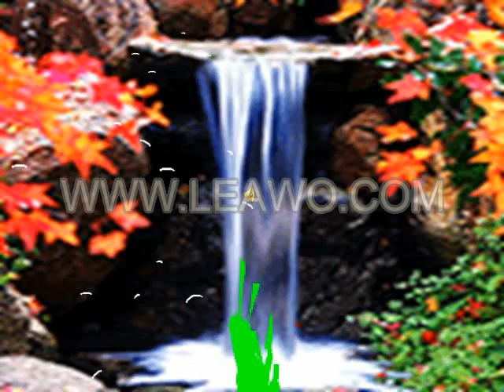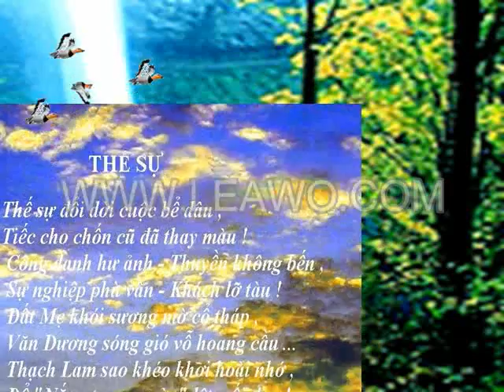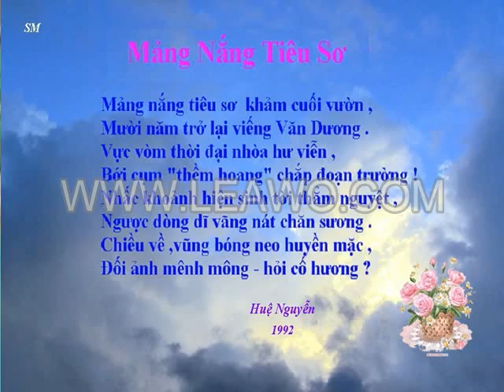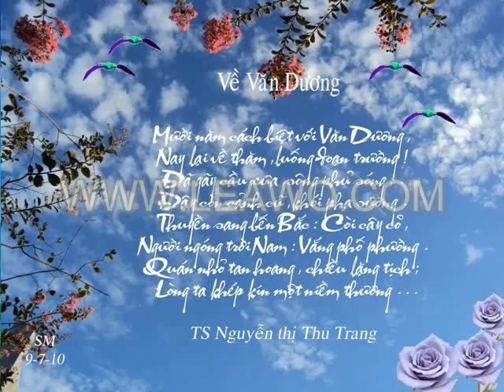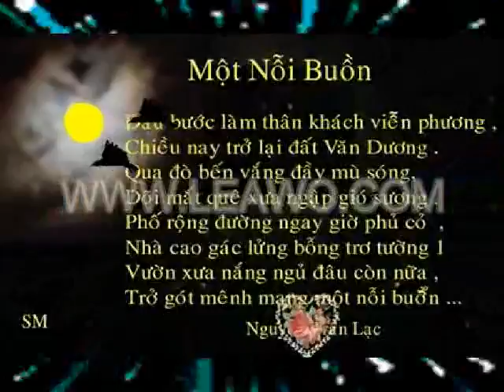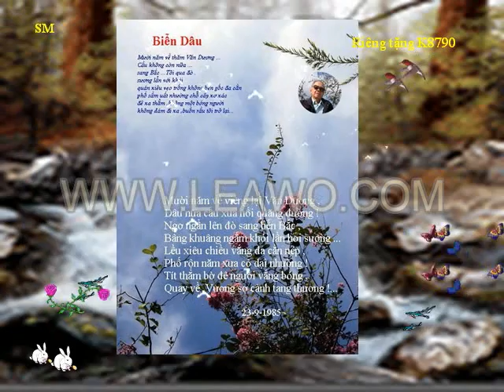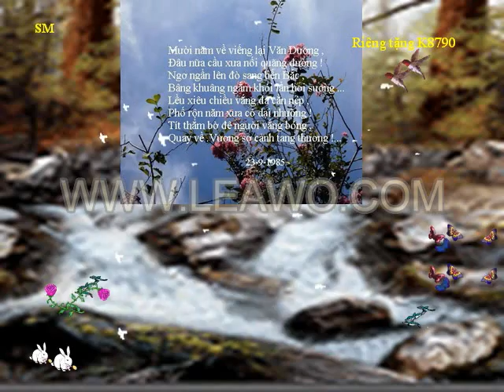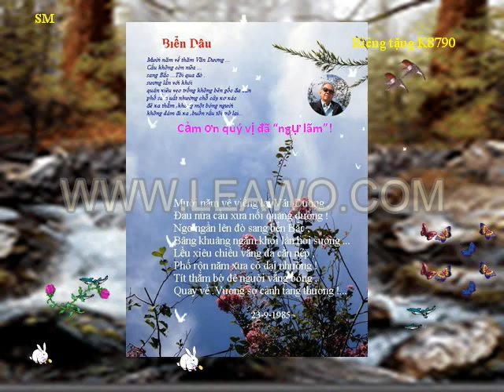10 11 15PpsViet tho